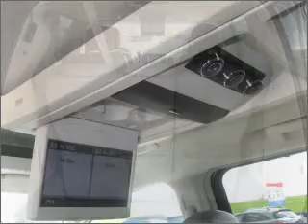2010 Volkswagen Routan - Alvin TX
Year: 2010
Make: Volkswagen
Model: Routan
Trim: SEL Premium
Engine: 4.0 liter 6 cylinder 24 valve
Transmission: 6-Speed Automatic
Color: Nocturne Black Metallic
Mileage: 12645
Address:
3005 FM 528